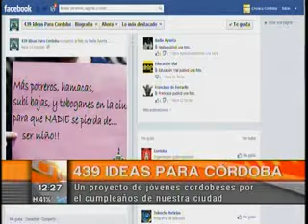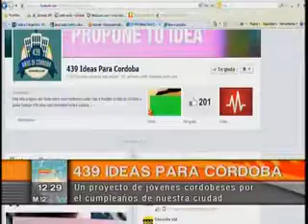Crónica Córdoba | 439 Ideas para Córdoba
Un proyecto de jóvenes cordobeses por el 439 cumpleaños de la ciudad de Córdoba.